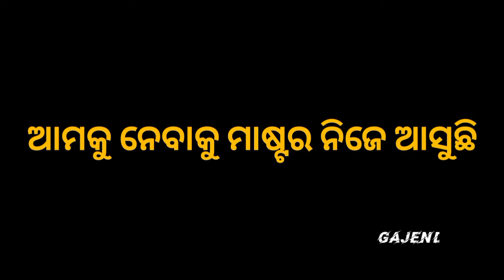Medil class life whatsapp status / Attitude status/ Gajendra_Behera /